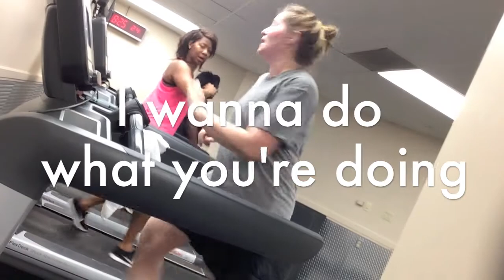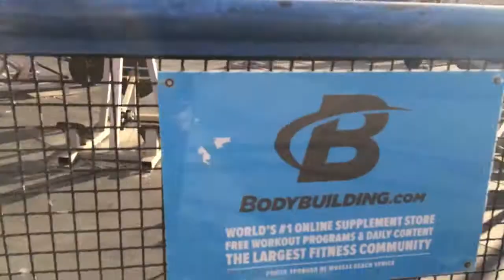TBT VLOG! Crazy Momma's vs LA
Aangezien het donderdag is, gooi ik er een Throwback Thursday Vlog tegenaan. Eens in de zoveel tijd ga ik dat doen, omdat ik zoveel leuke momenten heb meegemaakt voordat ik besloot te gaan vloggen maar die ik toch met jullie wil delen. Daarnaast blijf je ook mijn alledaagse activiteiten zien hoor.
Maar vandaag een Vlog Special met mijn vriendinnen Avie (instagram @bij_avie) en Orsilia. We mochten met Orsilia mee naar LA en hebben er een feestje van gemaakt. De dag begonnen met een work out van onze eigen Personal Trainer Avie en vervolgens Venice Beach afgestruind. Zingen, lol maken, lachen, gek doen zijn wel wat kenmerken van dit trio hahaha...

Vind je het leuk? Een duimpje omhoog wordt erg op prijs gesteld.
Vind je het super leuk? Deel het dan met je omgeving.
Wil je mij wat vragen of tips geven als nieuwe vlogger? Doe dat dan bij comments!
Ik ben ook te volgen op social media.

Veel kijkplezier!

Liefs,
Jasmine